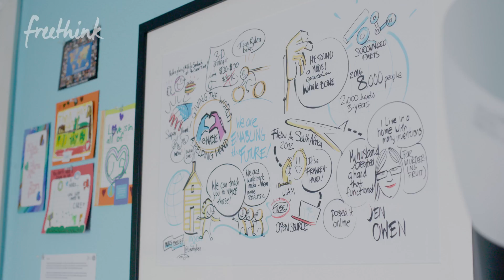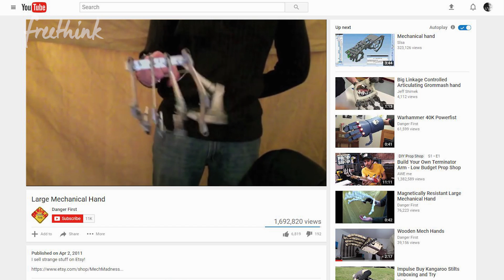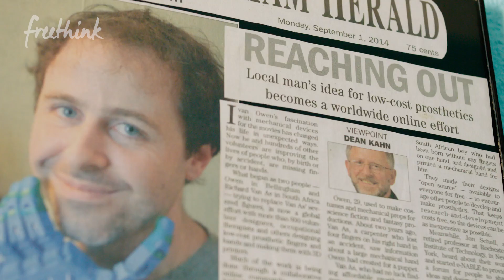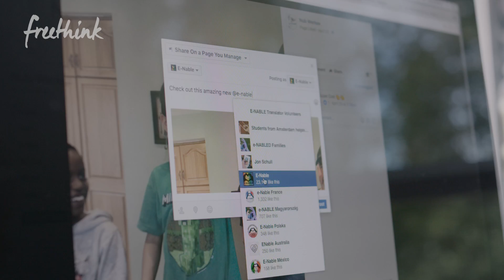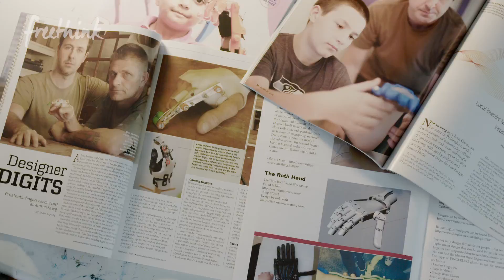3D-Printed Bionic Hands are Changing Kids' Lives | Freethink Superhuman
Powered by 3D printer technology, people are making prosthetics at a fraction of the cost. Watch this episode of “Superhuman” for the story of how e-NABLE, an online network of volunteers, has created 3,000 bionic hands for people in need (mostly kids) across 90 countries.